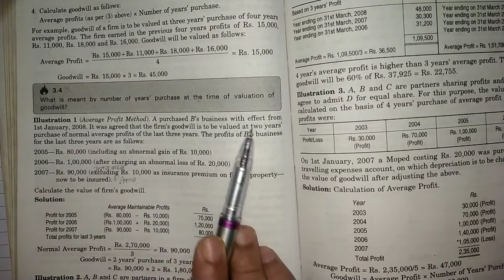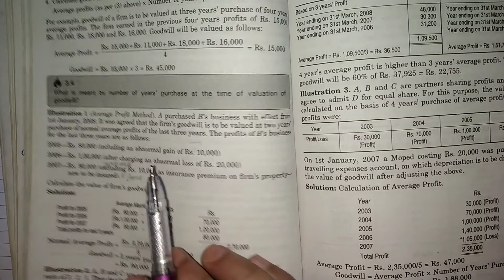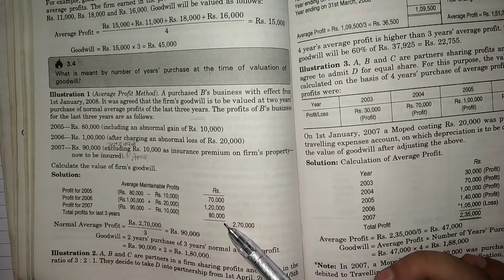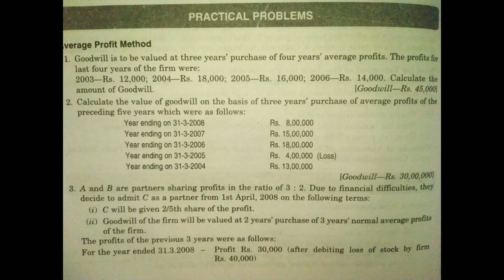#2 Valuation of Goodwill| Free Full course | Average profit Method | Weighted Avg. Method |2020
In this lecture I have discussed the concept behind 'Average Profit Method' & Weighted Avg. method and  procedure to calculate Goodwill under this method, With the help of Practicals Problem taken from T.s Grewal's Book . I further explained the concept of 'Future Maintainable Profit' which is also known as Avg. maintainable profits and solved a question so that student can easily understand it properly.
Get reddy to score 90+ marks in coming board exams.
I am Puneet Kushwaha ( M.Com, B.Ed* )  .
I will give you complete course on YouTube for Free so my students can score big in Board Exams. you can help me out by donating some amount which you can afford so i will improve your experience of youtube video lecture. I hope you will contribute something towards your better future.